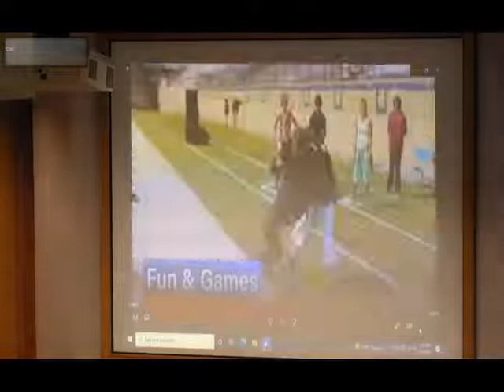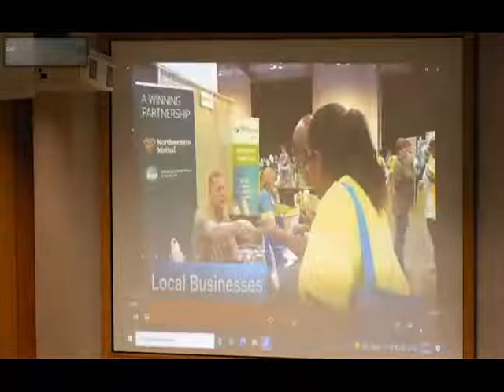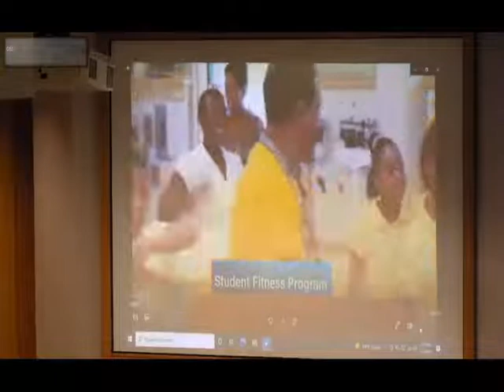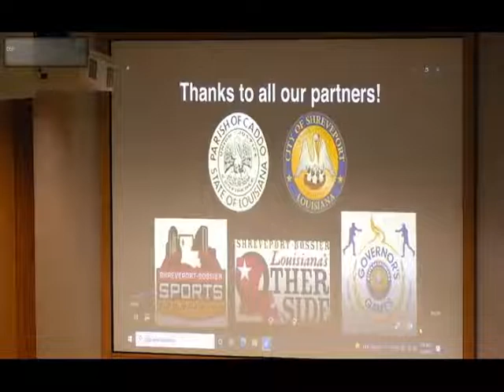November 8, 2021 Administrative Meeting of Shreveport City Council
November 8, 2021 Administrative Meeting of the Shreveport City Council